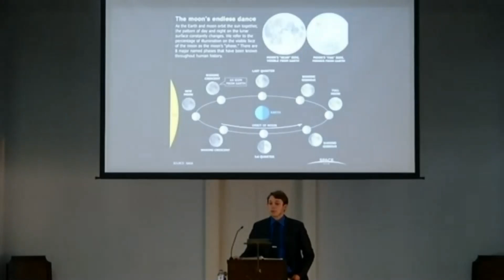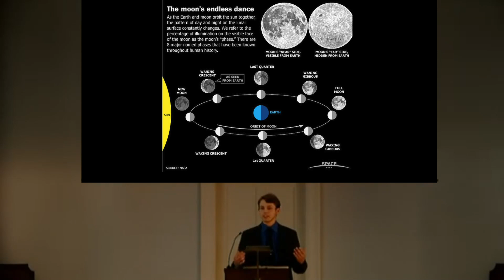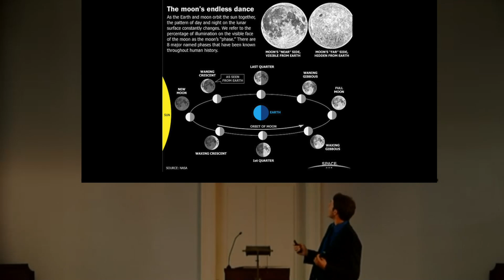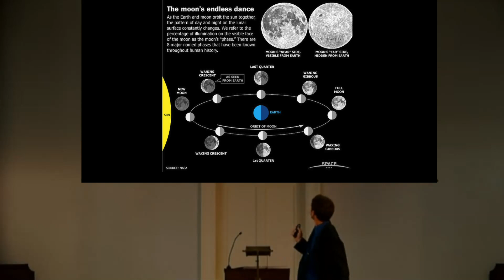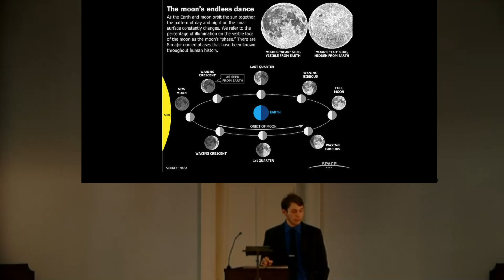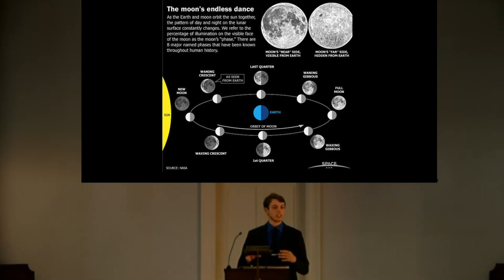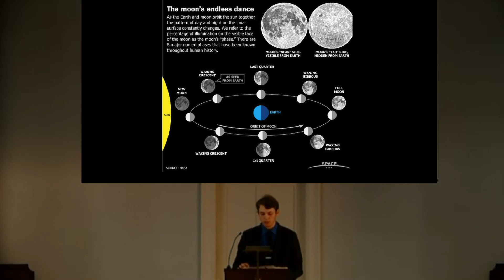What Phase are You In? - August 22, 2021 - Bro. Jacob L.